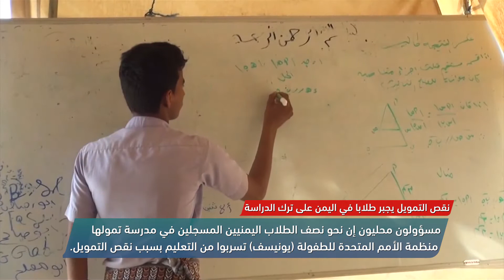نقص التمويل يجبر طلابآ في اليمن على ترك الدراسة !،view finder -20.4.2018- قناة مساواة الفضائية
فقرة ال view finder لهذا اليوم تناولت التالي :

1 حياتي أهم
ضحايا حوادث العمل قي فرع البناء معظمهم من العرب لماذا؟ بين السياسات والمسؤولية الشخصية والاجتماعية

2 نقص التمويل يجبر طلابآ في اليمن على ترك الدراسة
مسؤولون محليون أن نحو نصف الطلاب اليمنيين المسجلين في مدرسة تمولها منظمة الأمم المتحدة للطفولة (يونسيف) تسربوا من التعليم بسبب نقص التمويل .

Downlink frequency -  الترد :
12645 MHZ

Polarity  - الاستقطاب:
Horizontal

Symb.Rate - معدل الترميز:
27.500  MS/s

FEC - تصحيح الخطأ :

5/6

DL: 11958 H
SR: 27500
FEC: 5/6

48_#
‫#‏فلسطين_٤٨‬
‫#‏فلسطين_48‬
‪falasteen_48#‎‬
‫#‏عرب_٤٨
‪‎arab_48#‬
‫#‏تواصل‬
‫#‏اكسر_حصارك‬
‫#‏بلشنا_نرجع‬
‫#‏شعب_واحد‬
 ‪#‎mosawah‬
‪#‎Equality‬
‪#‎égalité‬
‫#‏مساواة‬
‫#‏حق‬
‫#‏عدالة‬
‫#‏تساوٍ‬
‫#‏تعادل‬
‫#‏تماثل‬
‫#‏تسوية‬
‫#‏معادلة‬